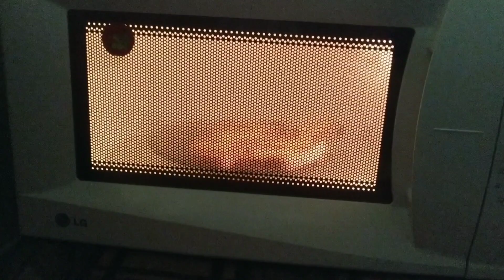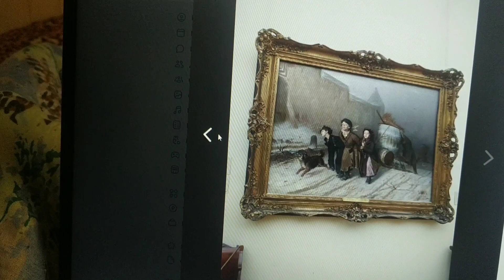těžké období mého života / Dobré vzpomínky a fotografie z Ruska | Filozofické myšlenky/Život v Rusku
❗❗❗Podívejte se  na toto video!
Čekám na váš názor!